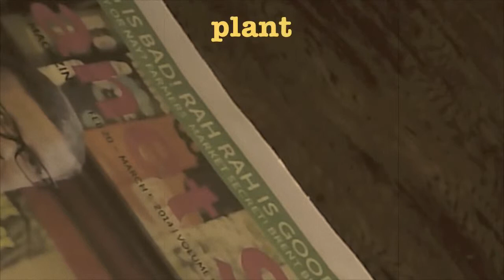How to Plant a Mango in 30 Seconds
A quick video on the basics of planting a mango.
Take the pit from the mango and look for a a natural opening in one of the sides.
Pry the pit open and remove the seed.
Plant the seed